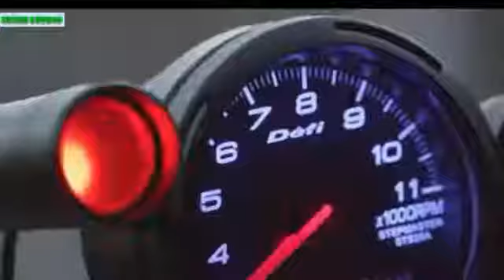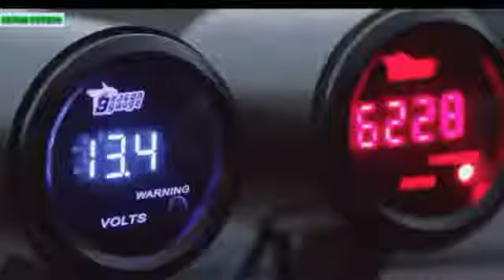Pashto New Tapezy 2020 || New Dubbing Songs 2020 || Fighting Song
This is just a movie scene, it has nothing to do with reality
This is just for your people's entertainment